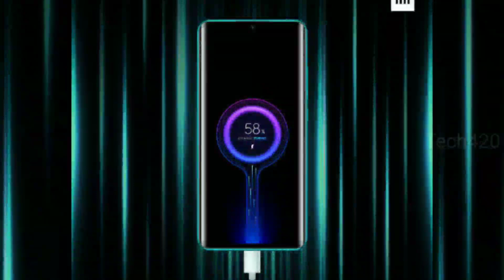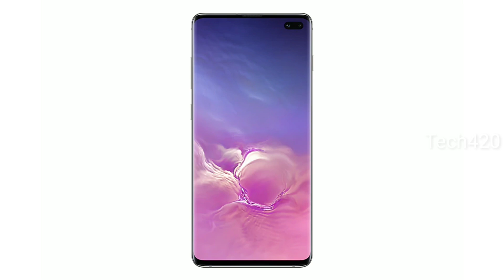Xiaomi 100W Super Fast Charging technology full details in Tamil || 17 நிமிடத்தில் Charge ஏறுமா?🤔🔥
📱Best Budget Smartphones on amazon📱
♥Oppo K3(₹17000)
♥Redmi Note 8 Pro (₹14990)
♥Redmi 6 Pro(₹9999)
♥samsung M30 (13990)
♥Samsung M20(₹11999)
♥Coolpad cool 3(₹7990)